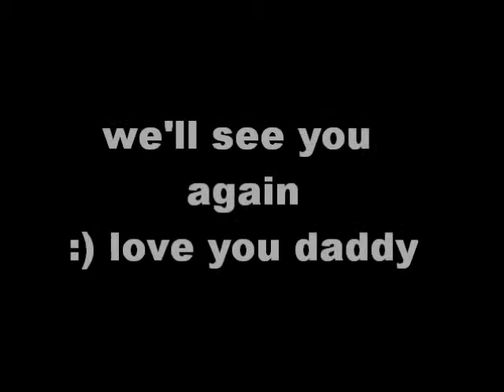daddy i miss you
goodbye daddy